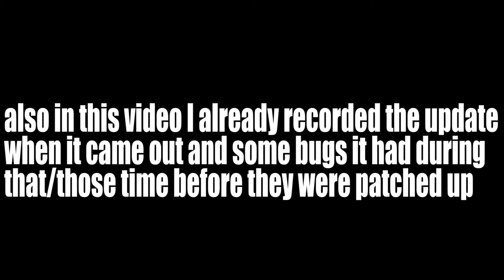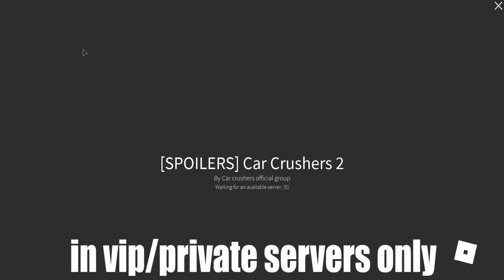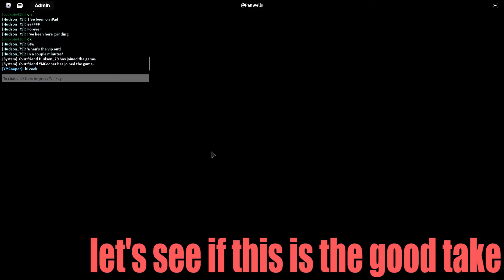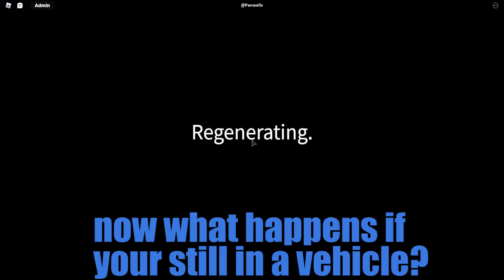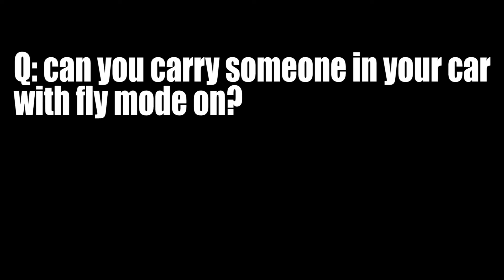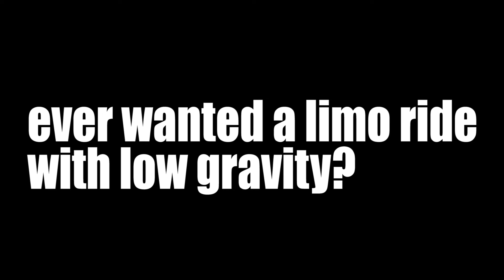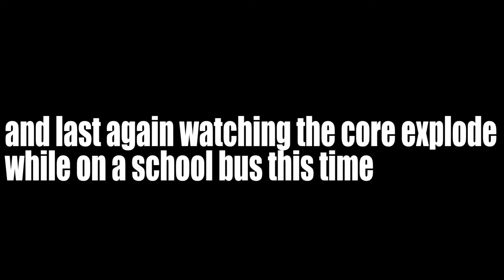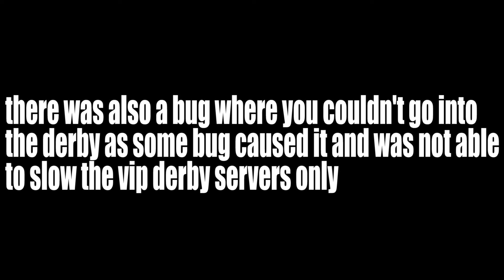Car Crushers 2 - Update 31 Admin Panel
Update 31 is a good one, here's what it has in it below:

4 New vehicles (Ariel Nomad), (WVD X15 Track), (hyper-accelerating Dragster) and (London Double Decker).

if you own a VIP server you will now have an admin panel, not only that but also VIP derby servers as well.

Every car now has there only handling and will handle differently.

Ragdoll is now a thing in the game, falling from a high place you will ragdoll and in your car as well if you smash/crash into a wall, tree or anything and you will go flying out your car.

you can now add spoiler to your vehicles and not only that, the spoiler
 will also affect the handling of your vehicle depending on the one you choose. (every spoiler handling is different)

and last a new competition (Treasure Hunt)

if you want more info on any new update releases links are here below: